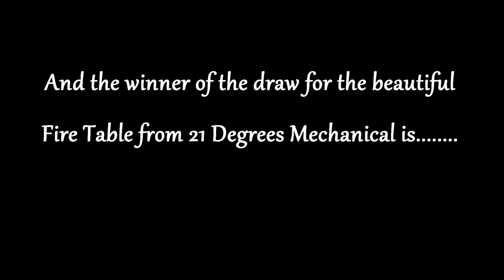Fire Table Draw 21 Degrees Mechanical Powell River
21 Degrees Mechanical in Powell River had a draw at the home show for a $3000.00 fire table and the winner is.